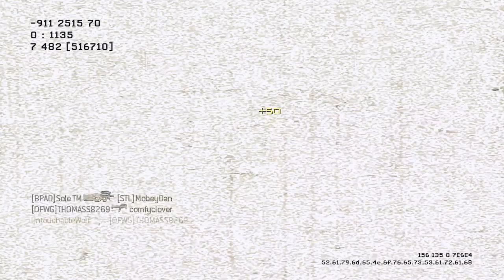MW3 Gameplay: 10 Reasons to KEEP Playing Modern Warfare 3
Forget about Video Game Addiction!  Keep playing Modern Warfare 3 Gameplay and Have FUN. Here are TEN Reasons that will help you to Continue to play MW3 Gameplay. Also, Watch Electric Modern Warfare 3 Gameplay as I go 43 - 7 playing MW3 Domination on the map Bakaara.

TheUntouchableWolf